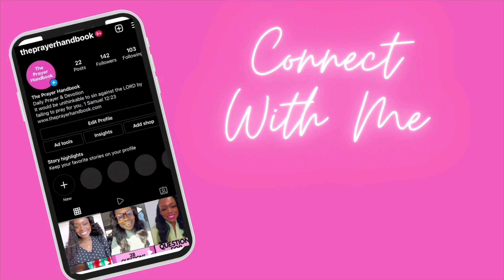BIBLE STUDY| NO MORE FEAR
Watch how my daughter and I do weekly Bible Study.
Today’s Scripture

The Prayer Prince  & Princess  E- Book  links. Each e-book includes a list of prayers that every little  boy needs to memorize. Also at the end of the e-book  there are 10 blank pages so that you and your child can create your own.